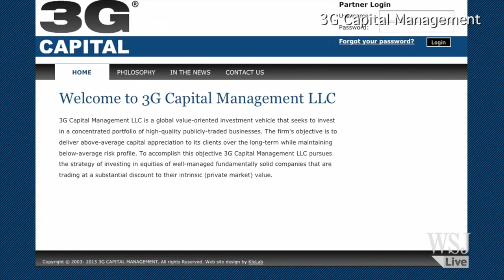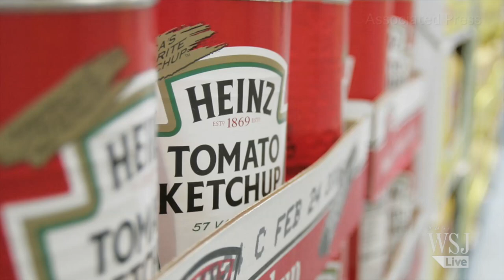Three Takeaways From Buffett's Shareholder Letter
WSJ's Anupreeta Das gives her take on the top three takeaways from Warren Buffett's 2013 letter to Berkshire Hathaway shareholders. Photo: Getty Images